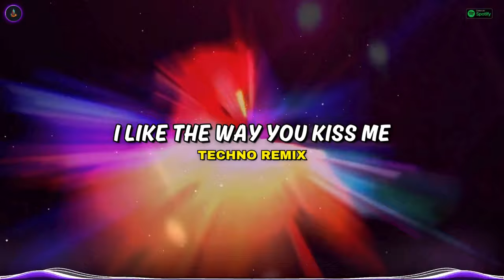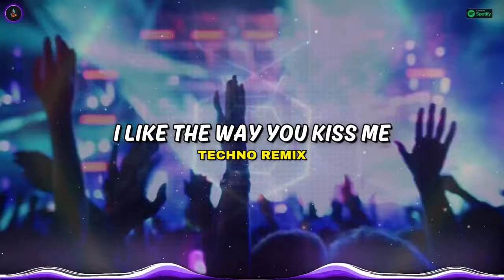Artemas - i like the way you kiss me [Techno Remix] - ONY9RMX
🟢 Listen to this Viral Techno Remix of "I Like The Way You Kiss Me" by ONY9RMX on Spotify